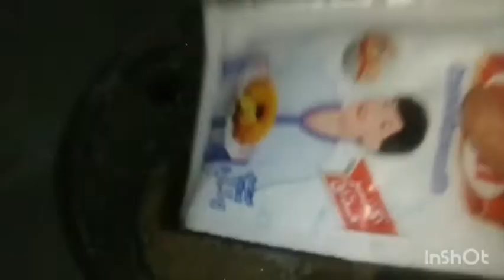طريقة تحضير🥐 كرواصة بدون عجين مورقة اقتصادية👌 100%ناجح